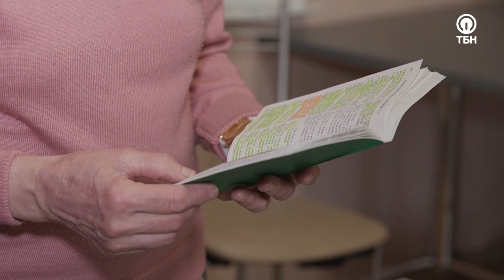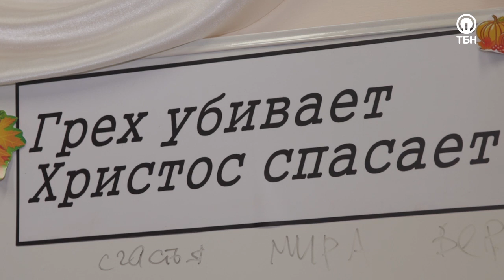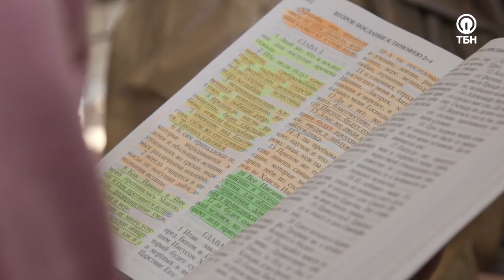НАТАЛЬЯ МИЩЕНКО. «Движимые верой»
Наталья потеряла трех детей, когда они еще были маленькими. Господь постучался в сердце женщины, когда ей было 45 лет. Внезапно она увидела удивительное видение. Через некоторое время женщина тяжело заболело, врачи сказали, что они бессильны ей помочь. Наталья рассказывает, каким образом она получила исцеление, почему согласилась на сложную операцию, как пережила этот тяжелый период жизни. Также вы узнаете, как женщина получила свое служение в церкви и почему благодарит Бога за скорби. Гость этого выпуска программы «Движимые верой» - Наталья Мищенко. Смотрите передачу прямо сейчас.